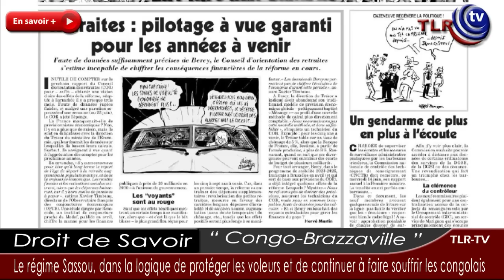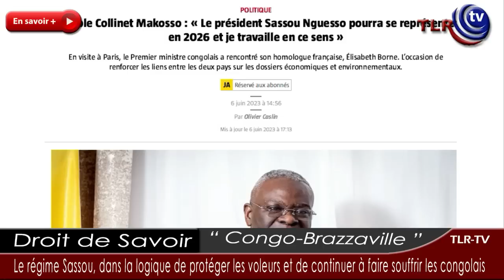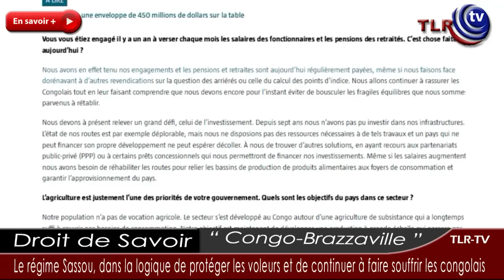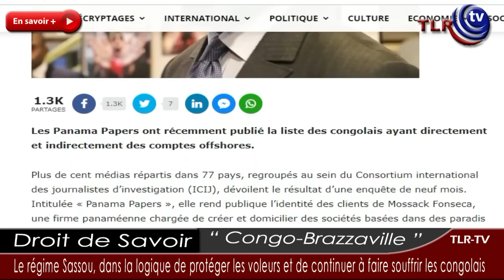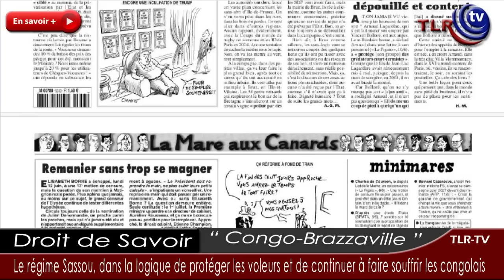LE REGIME SASSOU EST DANS LA LOGIQUE DE PROTEGER LES VOLEURS ET DE FAIRE SOUFFRIR LES CONGOLAIS.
Invité: Clément Mierassa, ancien Ministre congolais du commerce, ancien Ministre du développement industriel,

Signez la pétition contre le vol et les détournements de deniers publics au Congo-Brazzaville.